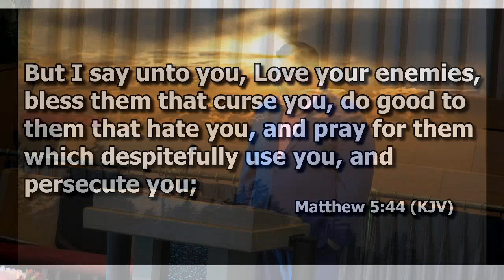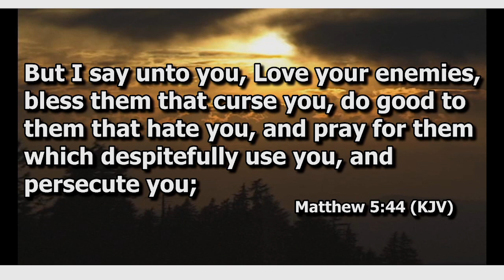The Bible Doesn't Say That: "Love the Sinner, Hate the Sin"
With the Start of  a new series, SLBC dives into what the Bible ACTUALY says compared to what we thought it says.